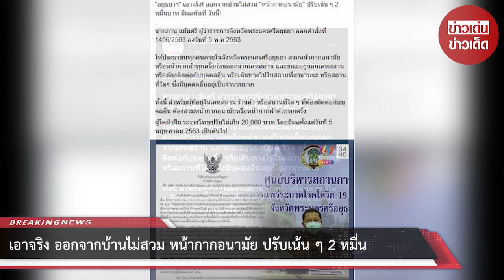เอาจริง! ออกจากบ้านไม่สวม หน้ากากอนามัย ปรับเน้น ๆ 2 หมื่น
ขอบคุณที่มา :    ที่มา Amarin News
ขอขอบคุณข้อมูลจาก: